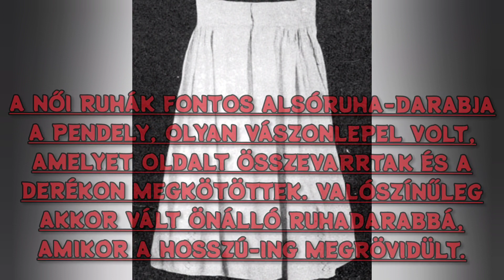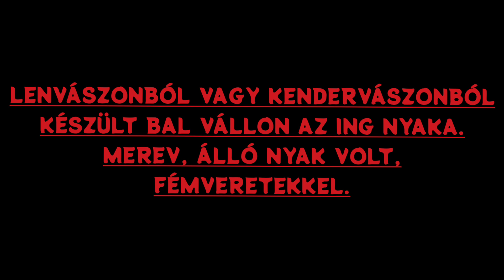Honfoglalás kori női viselet